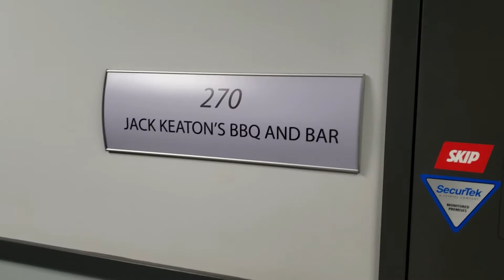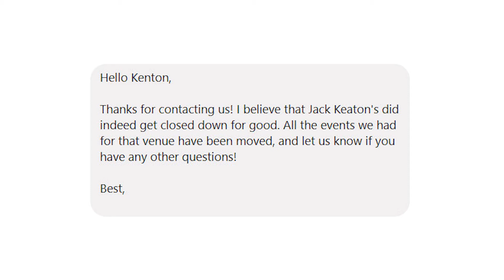Is Jack Keaton's Closed?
I was informed late last night that Jack Keaton's BBQ and Bar impromptuly closed their doors. As much as I don't like associating that company with my blog, people were asking me to verify it, so here is what I found out.

I should clarify that it is always a sad day when a local resturant closes their doors, even if it is Jack Keaton's. I hope the business owners and the staff are all okay.